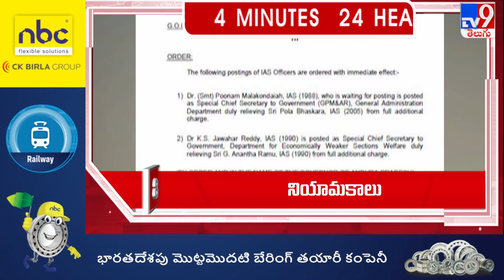News Headlines || పవన్ ప్రశ్నలు || Speed News || Pawan kalyan - TV9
uplaoded By